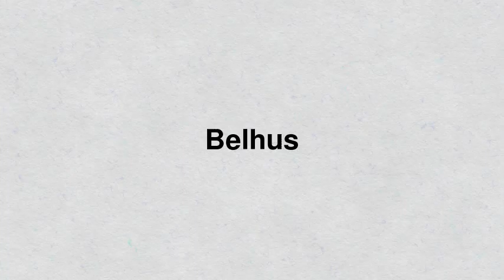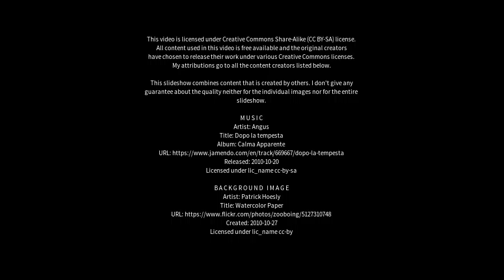Best places to visit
Best places to visit - Belhus (Australia) Best places to visit - Slideshows from all over the world - City trips, nature pictures, etc.